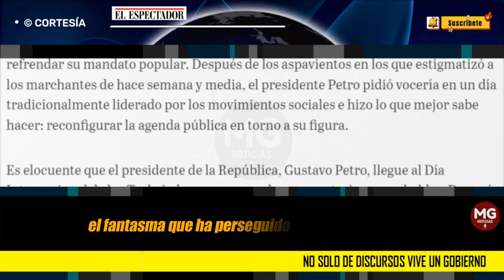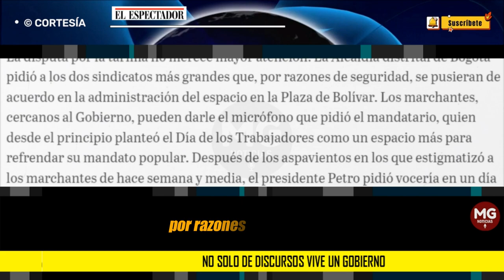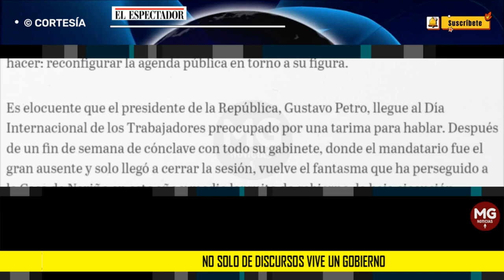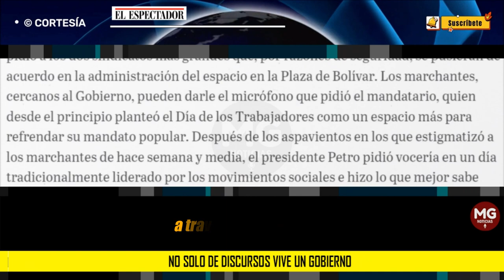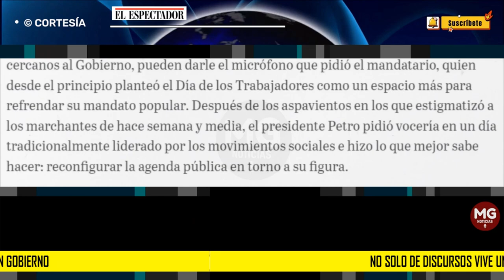NO SOLO DE DISCURSOS VIVE UN GOBIERNO 🔴 Editorial El Espectador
Es elocuente que el presidente de la República, Gustavo Petro, llegue al Día Internacional de los Trabajadores preocupado por una tarima para hablar. Después de un fin de semana de cónclave con todo su gabinete, donde el mandatario fue el gran ausente y solo llegó a cerrar la sesión, vuelve el fantasma que ha perseguido a la Casa de Nariño en este año y medio larguito de gobierno: la baja ejecución sumada a un líder que tira poca línea, parece poco preocupado por aterrizar sus promesas en políticas públicas factibles y, en arranques desordenados de publicaciones en X, desautoriza a las voces razonables que lo acompañan.